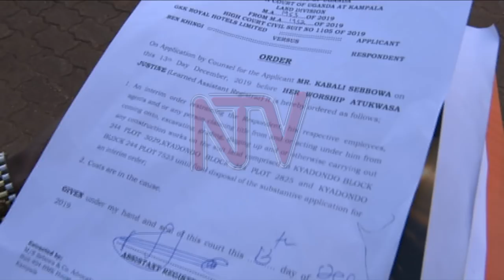Kirumira aleese gen tumwine amutaase ku by’ettaka ly’e Muyenga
Minisita w'ebyobutebenkevu Gen Elly Tumwine  ayambalidde  Lt Gen Charles Angina ,  era nga yakulira enkola ya Operation wealth creation ,  ku by'enkaayana z'ettaka ezirimu omusuubuzi Godfrey Kirumira .Ettaka erikaayanirwa lisangibwa Muyenga ,  nga Dr Ben Khinga agamba nti lirye Okusinzira ku Kirumira Gen Angina yakedde kuyiwa basirikale n’amagye ku ttaka naye ekyamuwalirizza okuyita minisita Tumwine okumuyamba.Wabula ab’oluddda lwa Dr.Khingi bagamba nti bebalina obwananyini ku ttaka erikayanirwa.